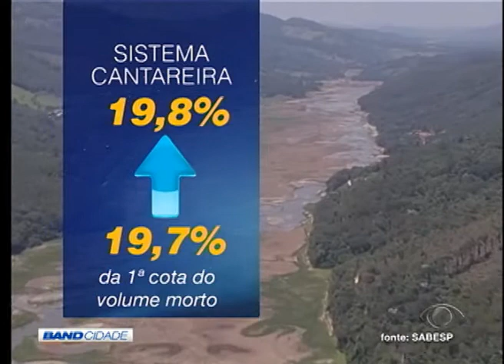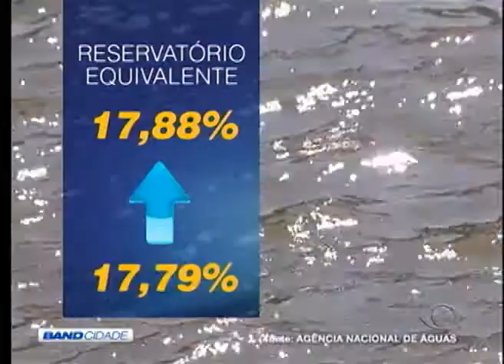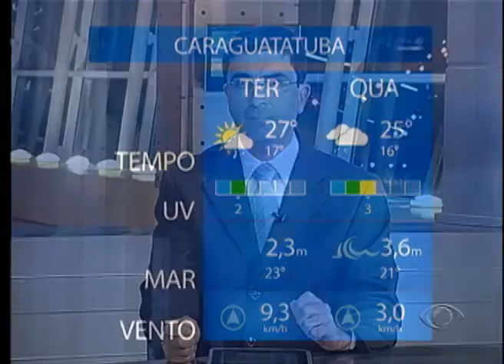BAND CIDADE 2ª EDIÇÃO 12 05 2015 PARTE 02